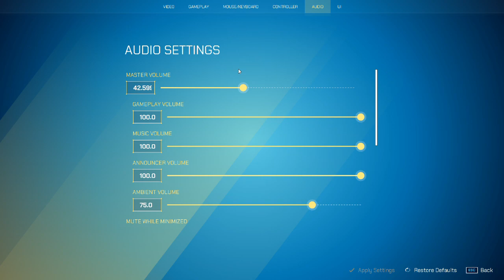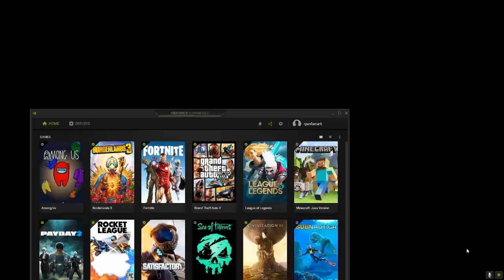Playing some Splitgate: Arena Warefare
The best way to describe this video is Halo with portals